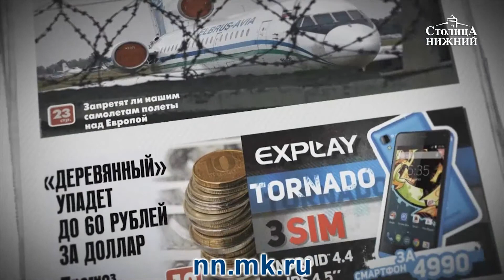Валерий Никитин — о том, почему для своего бенефиса он выбрал спектакль «Нахлебник»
Валерий Никитин: «Театр — это живое общение. И в этом общении зритель узнаёт себя». Какие роли являются любимыми для актёра, какими спектаклями он гордится? Что самое важное для актёра и какова главная задача современного театра? Об этом и о многом другом беседуем в программе «Культурное время» с народным артистом России Валерием Никитиным, который в этом году отмечает юбилей.